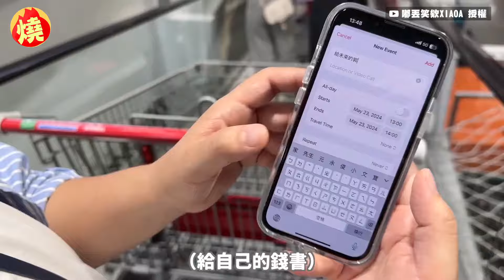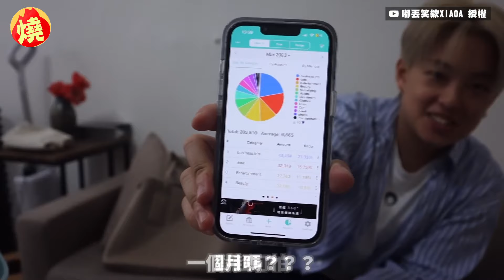以前沒理財觀念！她領到年終秒解放荷包 「公開1個月花費」驚呆全網－全民話燒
如今賺錢不易，而物價又越來越高、鈔票越來越薄，讓大家做不到開源至少也想節流，但想要省錢的同時，又能兼顧生活品質，可說是一大難事。YouTube頻「嘟丟笑欸XIAOA」成員郭妖，最近化身成省錢戰士，並分享7招理財方式，讓人省錢同時也能保持一定的生活品質，其中一招便是「天天記帳」，還透露以前沒理財觀念時，只要一領到年終就開始大解放，狂買各種有的沒的，更曝當時1個月花費，驚人數字直接嚇呆全網。